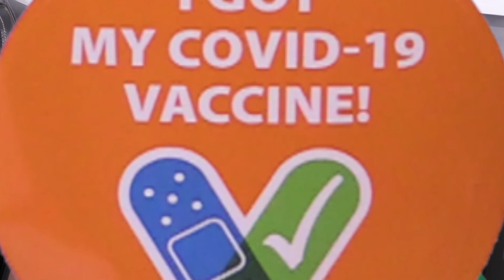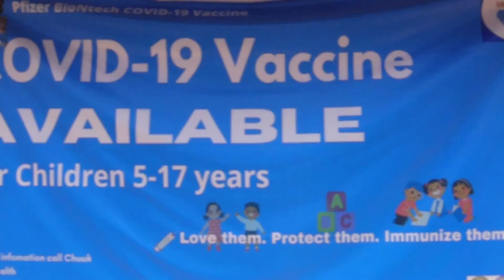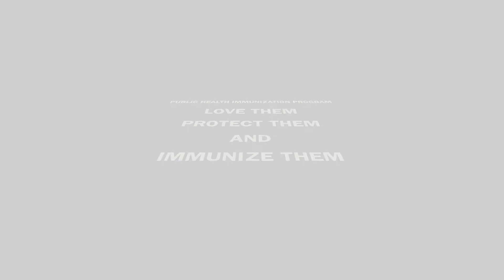Chuuk High Awareness Documentation 01/03/2022